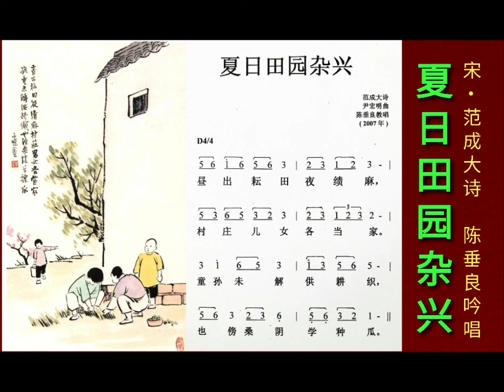夏日田园杂兴~《画说丰子恺》(25)~新加坡海南陈氏公会文教组~陈垂良导读及吟唱。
向丰子恺先生致敬。
向作曲家尹宏明先生致谢。
陈垂良导读/吟唱及视频制作。